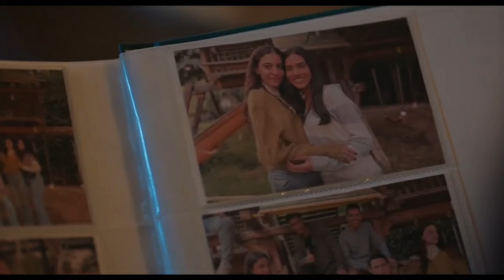خطة هدي للانتقام من هند هتاخد جوزها،مسلسل بين السطور،الحلقة15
مسلسل بين السطور الحلقة15
مسلسل بين السطور ملخص الحلقة الخامسة عشر
مسلسل بين السطور صبامبارك
احمد فهمي
سلمي ابو ضيف
محمد علاء